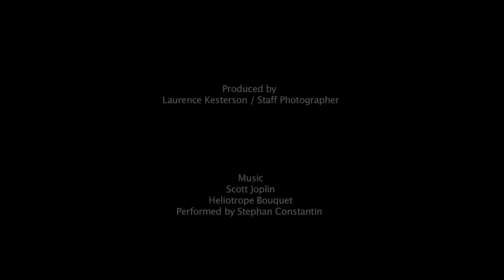Josh Coceano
Josh Coceano, Horticulturist at the Scott Arboretum at Swarthmore College.